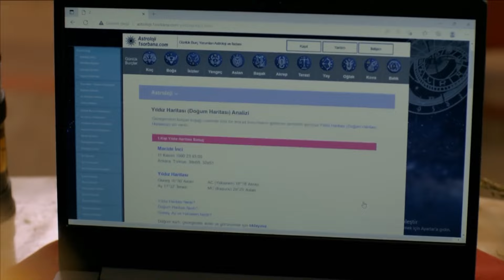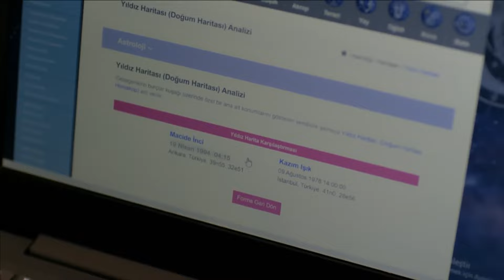Görkemli Hayatını İstemiyorum! | Gecenin Ucunda 3.Bölüm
Macide Ahmet'e Hesap Soruyor | Beni Paranla Susturamazsın!

3.Bölüm Özeti:

Hayatını kurtaran Kazım’a karşı hisleri karmaşıklaşan Macide’ye ilk uyarı Sara’dan gelir. Macide konusunu psikiyatr ile konuşan Kazım ise içinde olup bitenlere anlam vermeye çalışırken yeni bir karar alır ve kalbinin sesini dinlemeye başlar. Tüm bunlar olurken Kazım ve Ahmet’in annesi Berrin, Macide konusunda Ahmet’e söz verir.

İş hayatında mutlu olamayıp başkalarını iyileştirmenin peşine düşen Macide, kendisini bulmak için çıktığı yolda aşkla sınanıp daha önce hiç tanık olmadığı bir dünyanın içine girecektir...

OYUNCULAR:
Neslihan Atagül
Kadir Doğulu
Zuhal Olcay
Tuba Ünsal
Bertan Asllani
Özge Özder
Kaan Taşaner
Bestemsu Özdemir
Levent Özdilek
Ebru Aykaç
Şencan Güleryüz
Aysun Metiner
Gonca Yakut
Aleyna Özgeçen
Abdulkerim İlhan
Hazal Şenel
Seyda Bayram
Cem Avnayim
Tugay Bahşi
Ufuk Tevge
Kuzey Kaya
Ubeyt Ünal
Oya Ünal
Yapım: TMC Film & Âlim Yapım
Yönetmen: Barış Erçetin
Senaryo: Seda Çakır Avunduk, Aysun Erdoğan ve Ezgi Özcan